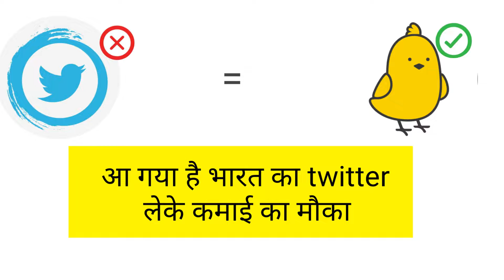koo app full review// how to earn money// and payout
My Rooter app profile link
Hey, Join 15 million fans on Rooter App - India’s Biggest Live Game Streaming & Esports App!🇮🇳 Daily Diamonds & UC Cash Giveaways! Win DJ Alok, Royale Pass & more.

 My Booyah app user id is
94929531

my gears are use to make video
and i am amazon afflieator so you are buy any product in my link i earn commision
so it is my all gears link
my smart phone are realmi 7 pro
my mike is boya xtream acoustics
my second mike is maono au 400 3.5mm
my stand is tygot
my second tripod is tygot 10 led
my green screen is boosty 8/12 ft